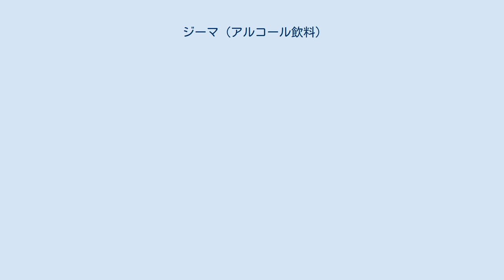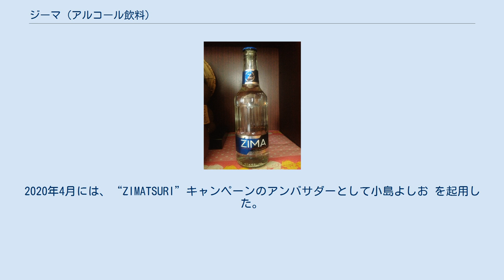ジーマ (アルコール飲料)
ジーマ (ZIMA) は、果実酒がベースのリキュール。
かつてはアメリカ合衆国のクアーズが製造・販売していた。
Zimaとはスラヴ語で「冬」という意味である。
 1993年にアメリカで発売開始された。
当時はタブクリアなどクリアブームの最中であり、クリアなビールをコンセプトにしており、麦芽ベースの発泡酒をチャコールフィルターで透明になるまで濾過している。
アメリカ国内での販売は2008年10月に終了した。
 コロナビールと同じく、くし切りのライムかレモンを瓶に入れて飲むことがよく行われている。
 かつて発泡酒であったが、中華人民共和国で生産されるようになり、果実酒ベースのリキュールというかたちになった。
以前は一部の原材料のみを表記していたが、2020年現在は全原材料が表記されるようになり、スピリッツをベースに糖類、濃縮りんご果汁、酸味料、香料を添加する形になっている。
 2009年11月に生産国が中国からベトナムとなり、2009年12月からは栓抜き不要のマキシキャップに変更、容量も340mlボトルに一本化された。
2013年には275mlボトルが発売され、ロゴも変更された。
2020年11月現在は、275mlボトルと330ml缶が販売されている。
 現在の日本販売元は、モルソン・クアーズ・ジャパン。
 2014年4月、「love simple」のブランドアンバサダーとして松田龍平 を起用した。
2020年4月には、“ZIMATSURI”キャンペーンのアンバサダーとして小島よしお を起用した。